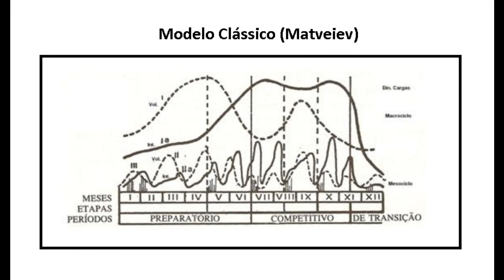TREINO EM ROLOS: CONVERSA DA TRETA PT. CXLII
Neste 142º vídeo falo sobre treino e dou umas dicas sobre macro-ciclos e treino bi-diário.

CONTEÚDO

0:00 Intro
0:07 Corridas
2:15 Picos de forma
4:46 Ciclos
6:03 Micro-ciclos
7:34 Preguiça ou cansaço ?
8:39 Treino bi-diário
11:39 A ordem correta
12:10 Descansem !